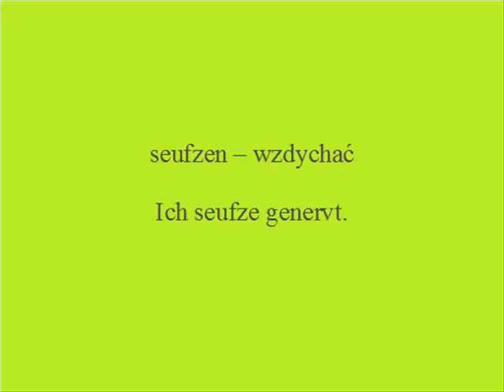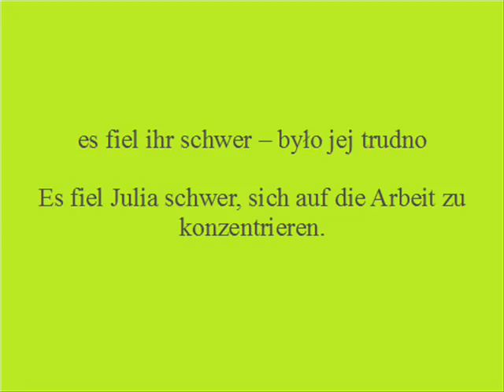Ciekawe niemieckie zwroty do użycia w codziennej rozmowie